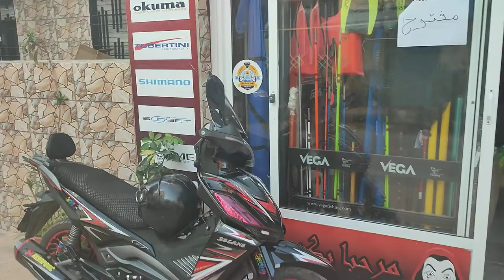توصيل_الى_جميع_الاماكن_مرحبا_بكم❤️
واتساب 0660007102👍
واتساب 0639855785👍